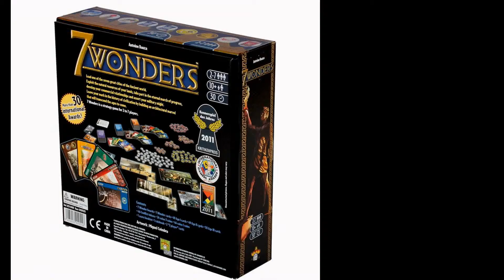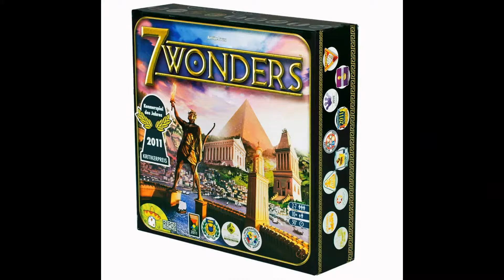7 wonders, simple and addictive game for the whole family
In 7 Wonders, you lead an ancient civilization as it rises from its barbaric roots to become a world power. Lead your troops to a military victory or create a nation of artisans and philosophers. Establish a powerful merchant state or master the mysteries of science and technology. Build an architectural wonder that will fascinate for eons to come, and rule the most powerful civilization on Earth!

With beautiful art, fourteen different wonders and a dizzying array of strategic options, 7 Wonders is a simple and addictive game the whole family can enjoy. In just half an hour you can raise your civilization to the mightiest heights, and build the greatest wonders of the world!

Features/Specifications
- 7 wonder boards
- 7 wonder cards
- 49 Age I ''Foundation'' cards
- 49 Age II ''Growth'' cards
- 49 Age III ''Apogee'' cards
- 42 Flag tokens
- 20 Gold coins
- 40 Silver coins
- 1 score pads
- 1 rulebook